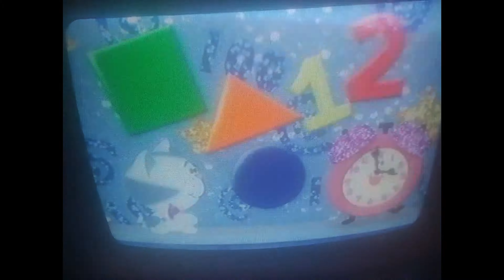100 days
now let's look up , way up . sky is next. i will use  a clip of a boy looking through the binoculars from the birds footage for 2 and the kites scene from wembley and the gorgs for 5